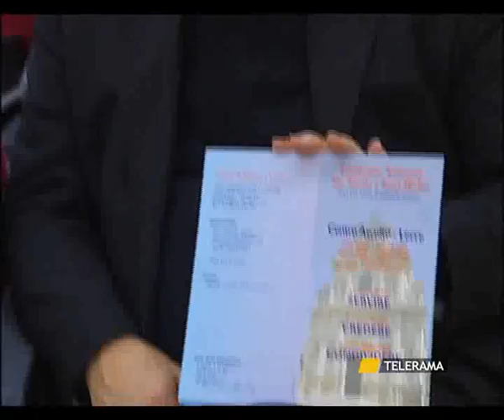IL CENTRO ASCOLTO UN FILTRO CONTRO L'USURA